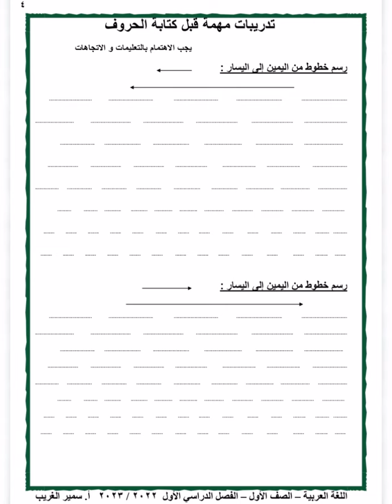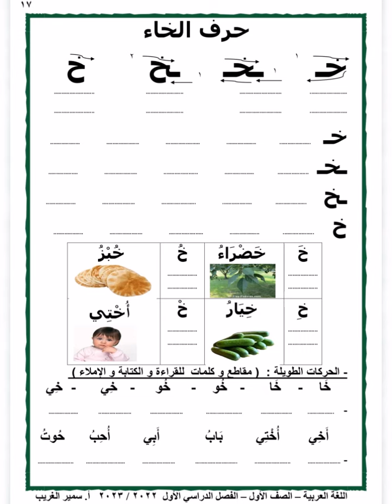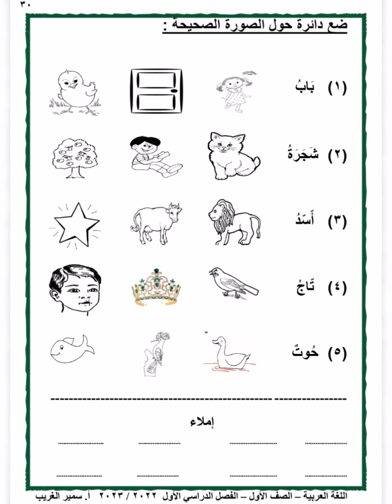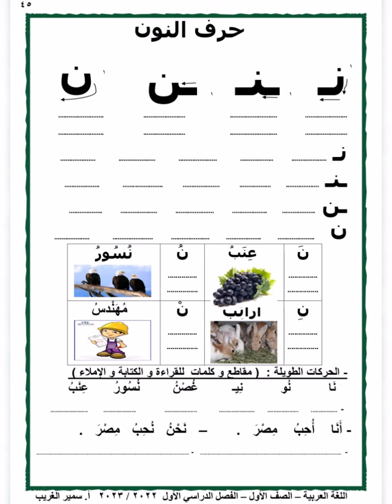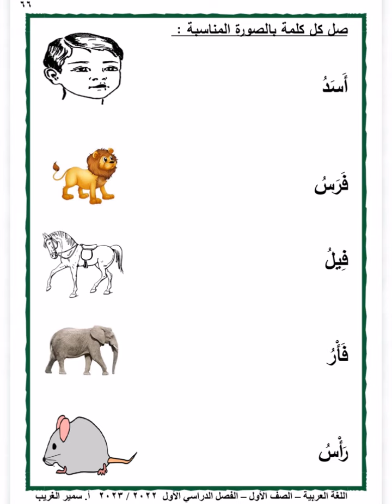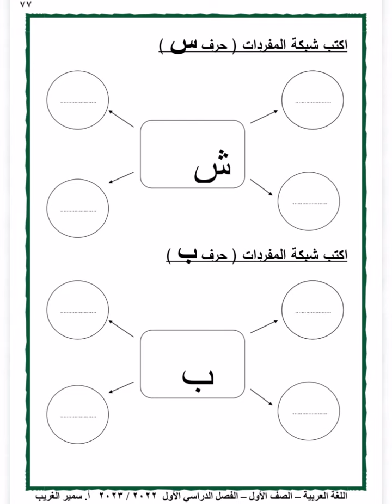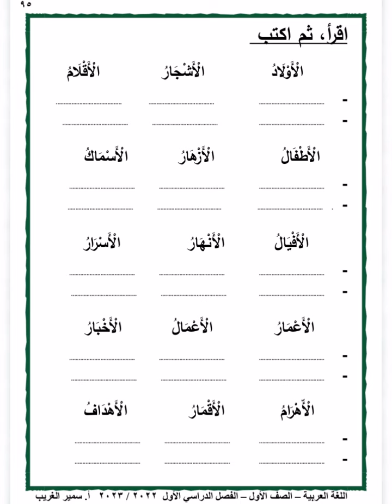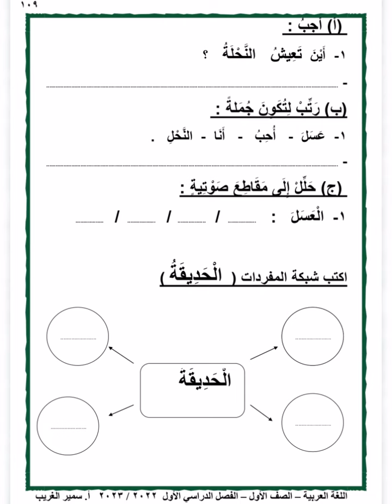كراسة تدريبات لغة عربية للصف الأول الابتدائي الترم الأول 2023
مذكرة تأسيس عربي أولى ابتدائي مذكرة تدريبات لغة عربية للصف الأول الابتدائي الترم الأول حملها من الرابط التالي
تحميل مذكرة تدريبات اللغة العربية للصف الأول الابتدائي pdf
كراسة تدريبات لغة عربية للصف الأول الابتدائي
ملزمة تدريبات متنوعة ومكثفة علي مهارات اللغة العربية للصف الأول الإبتدائي ترم اول
مذكرة لغة عربية للصف الاول الابتدائي
تحميل احدث مذكرة لغة عربية للصف الاول الابتدائي الترم الاول
أفضل مذكرة لغة عربية للصف الاول الابتدائي
مذكرة تدريبات لغة عربية للصف الأول الابتدائي الترم الأول
لغة عربية الصف الاول الابتدائي ترم أول